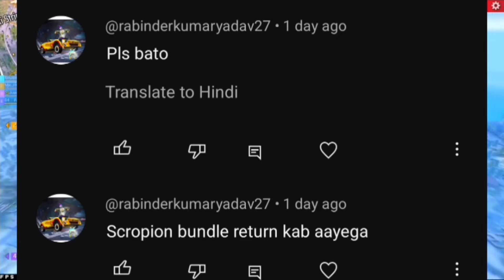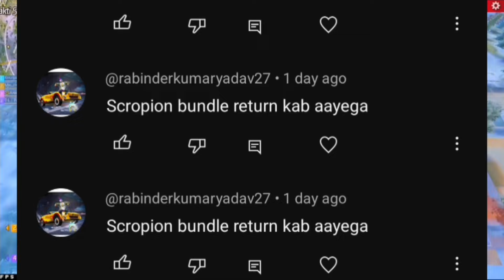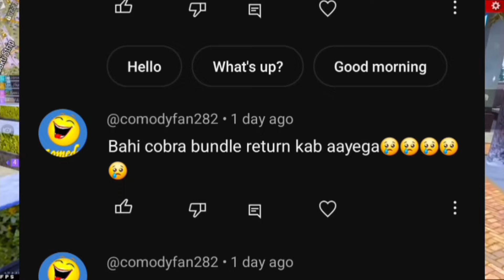Poker Mp40 Return | Cobra Bundle Return | Free Fire New Event | Ff New Event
Cobra Bundle Return | Upcoming Event In Free Fire | Free Fire New Event | Ff New Event

Cobra Bundle Return | Cobra Mp40 Return | Cobra Bundle Return Date | Cobra Mp40 Return Date

Cobra Bundle Return Confirm Date | Cobra Bundle Return 2023 | Cobra Bundle Return

Cobra Bundle Return 2023 🇮🇳| Cobra Bundle Return Confirm Date|Cobra Bundle Return Kab Aayega

FF New Event | Cobra Bundle Return | FF New Event Today | Free Fire New Event Today | ff |

Cobra Bundle return 2022 | Cobra Bundle Return Kab Aayega 2022 | Kya Cobra Bundle Wapas Aayega

Cobra Bundle Return 2022 | Cobra Bundle Kab Aayega 2022 | Cobra Bundle Return Date

cobra bundle return / cobra bundle return date free fire /cobra bundle free fire

Valentine's special ❤❤ | cobra bundle return 2023 | cobra bundle return

●Hello guys welcome to bkrm gaming. In this video, I'll talking about cobra bundle return in free fire 2023. Enjoy!

This Topic Same Audience Watch @MrMannuGaming  @VINSIVGAMING  @RASMIC_RAAZ  @entertainingstudio2763  @FAKEGBYT  @kreationlive  @MrMannuGamingLive

cobra bundle return date 2023
cobra bundle return confirm date 2023
cobra bundle free fire return
cobra bundle free fire return 2023

new event
ff cobra bundle return
cobra bundle return 2023

cobra bundle
cobra bundle free fire
cobra bundle return kab aayega
cobra bundle return date
2023 mein cobra bundle kab aaega
cobra bundle return kab aayega 2023
cobra bundle return in india

cobra bundle return in india 2023
cobra bundle 2023 mein kab aaega
cobra bundle return
ff cobra bundle return 2023
free fireman 2022 mein cobra bundle kab aaega
cobra bundle kab aaega
cobra bundle return aayega

NEW legendary Bundle confirm date
Upcoming legendary Bundle confirm date
Cobra Bundle Return confirm date
Legendary Cobra Bundle Return
Legendary Cobra Bundle Return confirm date
Legendary Cobra Bundle Kab Aayega
Legendary Bundle Return Kab Aayega